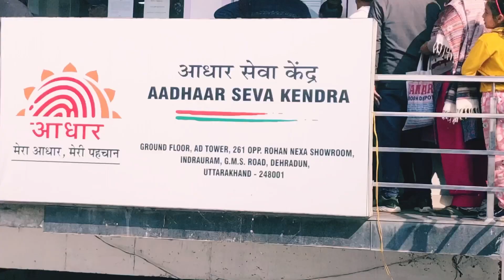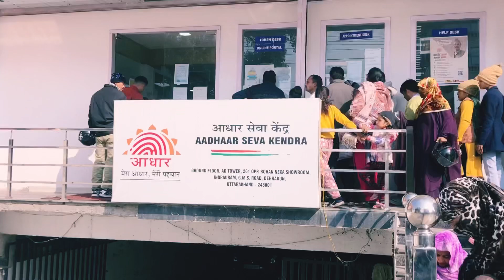Finally Arbisha baby ka Aadhar card Ban gya🥰